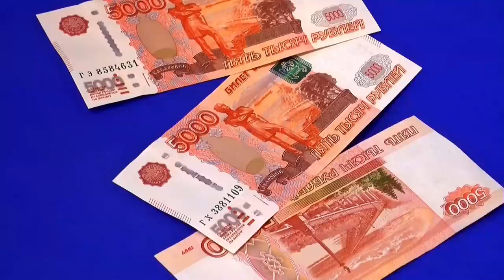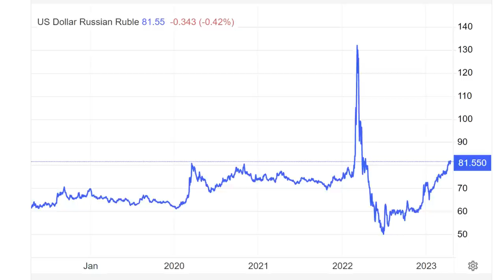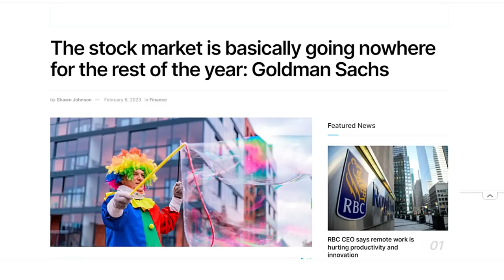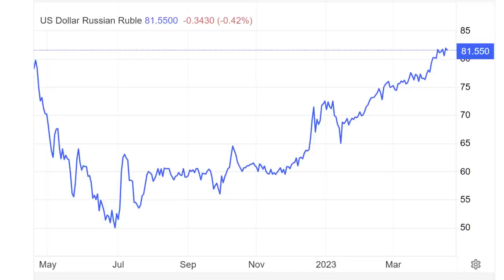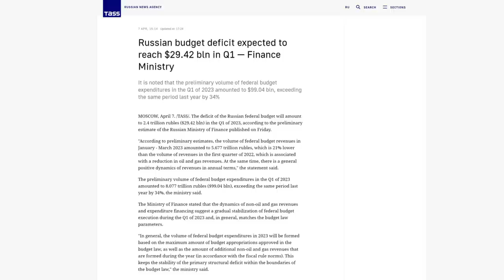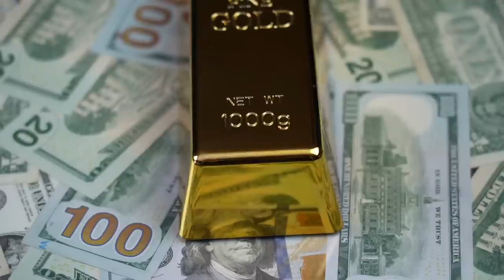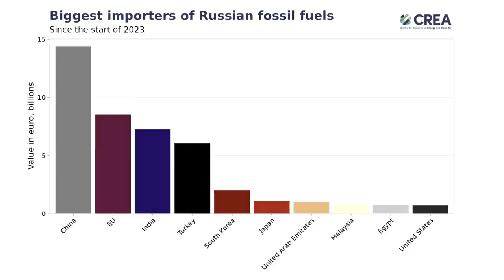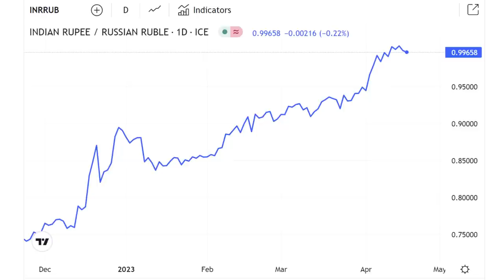RUSSIAN Cash Crisis - Ruble CRASHING Against US Dollar, Yuan & Rupee as Russian Economy Slumps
Skip the waitlist and invest in blue-chip art for the very first time by signing up for Masterworks

Russia's Invasion of UKRAINE has caused Major Problems for the Russian Economy as Trade with Europe & the West has collapsed and Changes to the Global Supply Chain caused by the SANCTIONS have caused further problems. The value of the Russian Ruble has COLLAPSED over the past 6 months against the US Dollar, the Chinese Yuan & the Indian Rupee and this is bad news for the Russian Economy. In this video I discuss this issue in more detail and discuss the implications for Russia.

Chapters:
0:00 Intro
1:35 EXCHANGE RATE
4:30 INVASION OF UKRAINE
8:08 REASONS FOR DECLINE
10:47 OIL BANS & CAPS
13:40 RUSSIAN RESERVES
16:58 RUSSIAN OIL SALES
19:30 CHINESE YUAN
20:50 INDIAN RUPEE
21:52 SUMMARY & CONCLUSION